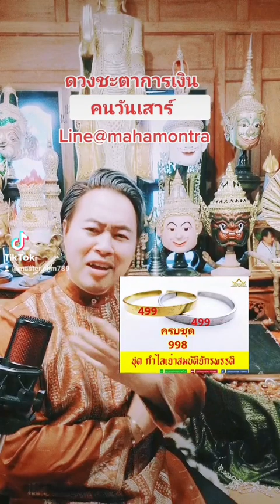วันเสาร์ : ดวงชะตาการเงิน